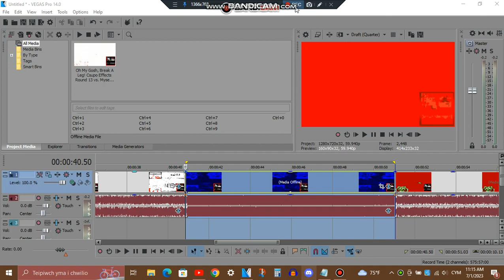Updated Gradient Map and Tutorial for MRWDVEE4509 Brokoto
Updated Gradient Map because it used too much red, and now I used 3 shades of red now, so now it looks a lot better :)